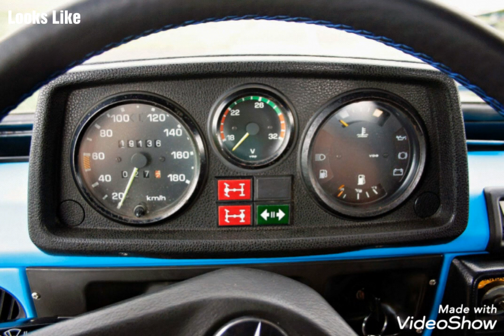Mercedes Benz Mini jeep. Best off Rode SUV